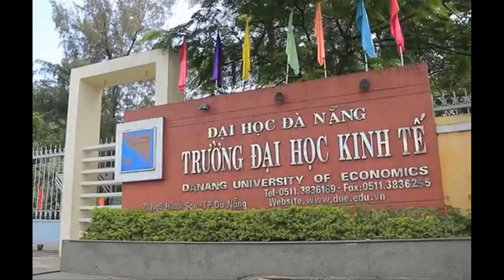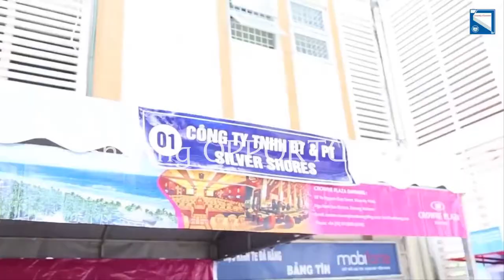Trường Đại học Kinh tế - Đại học Đà Nẵng -Lựa chọn cho tương lai của tôi.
Trường Đại học Kinh tế - Đại học Đà Nẵng (Danang University of Economics) là một trong những trường đại học công lập đứng đầu về đào tạo khối ngành kinh tế tại miền trung Việt Nam, trực thuộc Đại học Đà Nẵng, đồng thời là trung tâm nghiên cứu kinh tế học lớn nhất của khu vực miền Trung - Tây Nguyên.
Trải qua hơn 40 năm xây dựng và trưởng thành, trường Đại học Kinh tế Đà Nẵng đã đào tạo cho đất nước hơn 50.000 cử nhân và hàng ngàn thạc sĩ, tiến sĩ kinh tế.
Các khoa đào tạo :
- Khoa Luật
- Khoa Kinh tế
- Khoa Kế toán
- Khoa Thương mại
- Khoa Marketing
- Khoa Du lịch
- Khoa Tài chính
- Khoa Ngân hàng
- Khoa Lý luận Chính trị
- Khoa Kinh tế Chính trị
- Khoa Quản trị Kinh doanh
- Khoa Thống kê - Tin học
- Khoa Thương mại điện tử
Địa chỉ: 71 Ngũ Hành Sơn, quận Ngũ Hành Sơn, thành phố Đà Nẵng
Vị trí: Đà Nẵng, Việt Nam